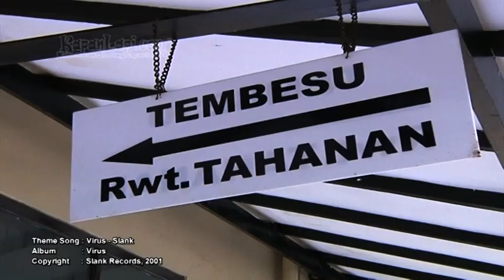Karena Penyakit, Ayah Jupe Melampiaskan ke Narkoba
Setelah mengaku menderita sakit lever, pihak kepolisian membawa Angkasa Jaya ayah Julia Perez untuk diperiksa di Rumah Sakit Polri Kramat Jati Jakarta Timur, Selasa (29/5). Hasil pemeriksaan dokter memang benar menunjukan bahwa Angkasa Jaya pernah dioperasi karena sakit lever. Mau tahu berita selengkapnya? Simak videonya hanya di KapanLagi!